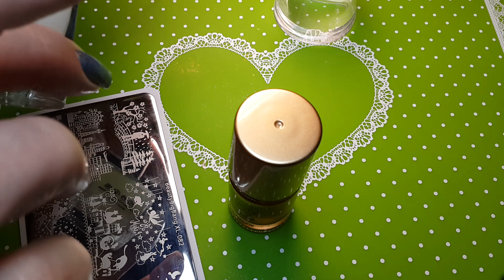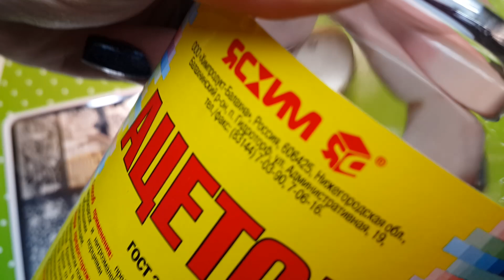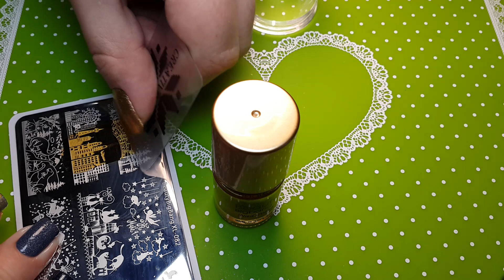Маникурчик со стемпингом "Город золотой"